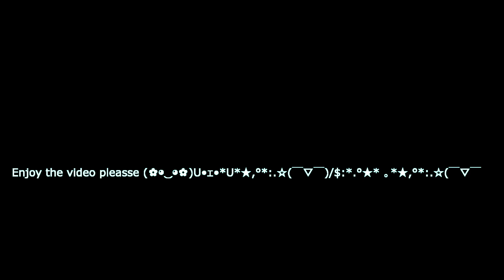Yo Whataburger can i get big mac with cheese Whataburger: Got it sarge! Your request is my duty!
LIST DOLLARS! KowaretaDONE

1646 attempts

next: shukketsu (help me)